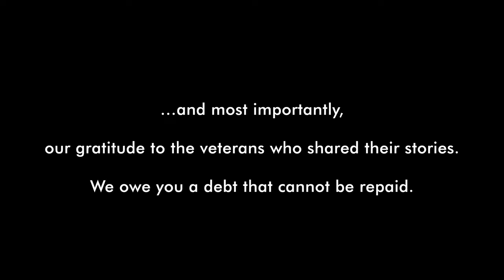Bombers Boys - WWII Flight Jacket Art - B-17 Radio Operator Larry Goldstein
Bomber Boys is a new book by John Slemp containing the most comprehensive collection of flight jackets, artifacts, and personal accounts from the WWII historical era.

 I produced this video including the opening graphics and music, and there will be a total of 10 videos featuring personal stories from the book.  It's been my pleasure to work on this project because it's a part of American history.